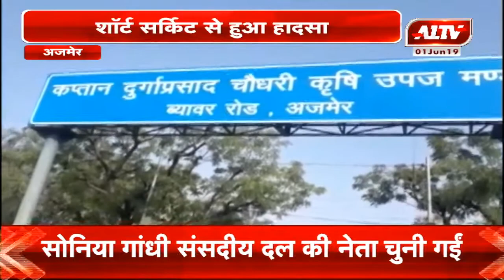अजमेर : कृषि उपज मंडी में लगी भीषण आग | A1TV News